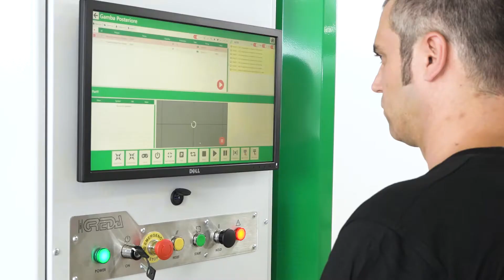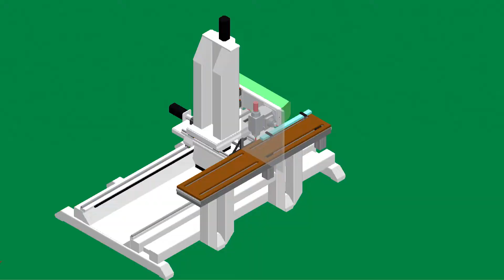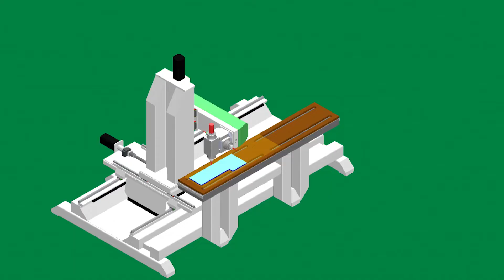GREDA GIOTTO - NITSHAW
GIOTTO is a 4 interpolated axes NC-machining center engineered to process solid wood and / or plastic materials.